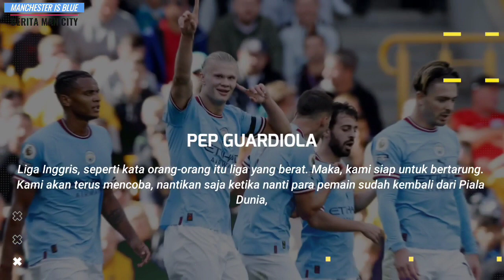BLAK-BLAKAN😆Ronaldo : MU Dibawah Mancity Jauh😱Pep Jadi Saksi Sidang Mendy📑Wenger Pastikan City Juara